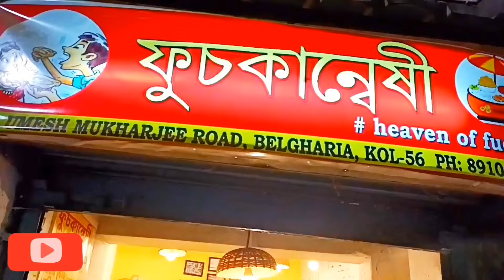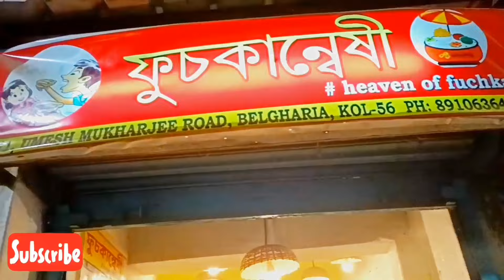||FUCHKANWESHI||Variety Of Fuchka🤤|At Belghoria Kolkata| Cheapest Price|Fuchka Starting Only- 29/-😱😱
FUCHKANWESHI.   এখানকার ফুচকা খেতে খুব টেস্টি কম দামে নানা ধরনের   ফুচকা পাওয়া যায়. বিশেষ করে ফুচকা প্রেমীদের জন্য এই জায়গাটায় যাওয়া উচিত. এখানে কুড়ি রকমের  নানা রকম  ফুচকা পাওয়া যায় সাথে অনেক ধরনের কম্বো অফার আছে.

এখানে চিকেন ,ফুচকা এগ ফুচকা, আইসক্রিম ফুচকা, প্রণ ফুচকা, চিজ ফুচকা, স্ট্রবেরি ফুচকা,ম্যাংগো ফুচকা. পাইনাপেল ফুচকা. ভ্যারাইটিস রকমের ফুচকা আছে.

✓Address:- FUCHKANWESHI
                    49/1- Umesh Mukherjee Road Belghoria Kolkata-700056.

Landmark:-Near 2 No Railgate, Bat Tala,